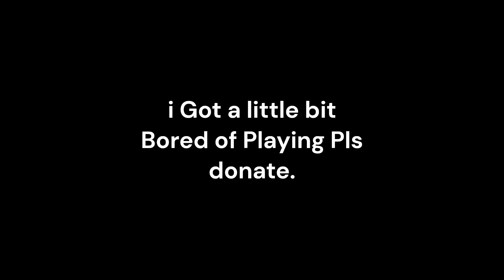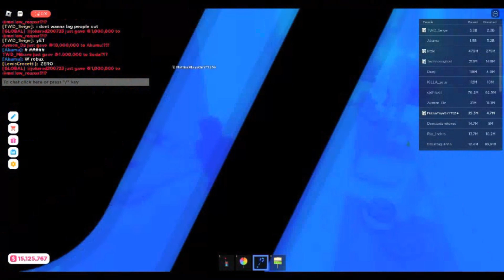So i played Pls donate with fake Money and then This happened...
I Was blind lol